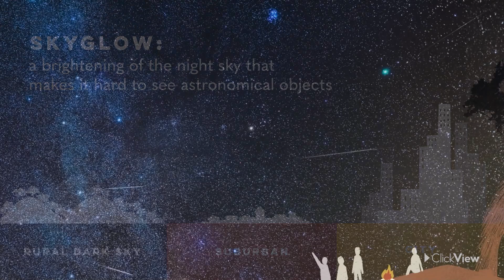Exploring First Nations Astronomy | Science | ClickView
Access lesson resources for this video + more First Nations History videos on ClickView ✅

Tens of thousands of years ago, First Nations Australians looked up on pristine dark skies and formed a complex understanding of what the stars could tell humans about the land. This video explores the astronomical traditions of Aboriginal and Torres Strait Islander peoples, whose observations may be the first forms of astronomy conducted worldwide. Informative and engaging, this is a great introduction to an important part of First Nations history and science.